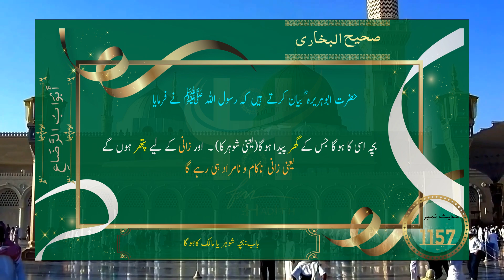Tirmazi 1157 بچہ کس کا شمار ہوتا ہے؟ عورت اور بچے کو الزام سے بچانا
حضرت ابوہریرہ ؓ بیان کرتے  ہیں کہ رسول اللہ ﷺ نے فرمایا:بچہ اسی کا ہوگا جس کے گھر پیدا ہوگا(یعنی شوہرکا) ۔  اورزانی کے لیے پتھر ہوں گے۔ (یعنی وہ ناکام و نامراد ہی رہے گا)
 یہ عورت اور بچے کو الزام سے بچانے کے لئے تعلیم ہے۔
islamic hadees
hadees with urdu translation
islamic dua
urdu channel
best hadees of prophet muhammad in urdu
40 hadees in urdu
Quran recitation